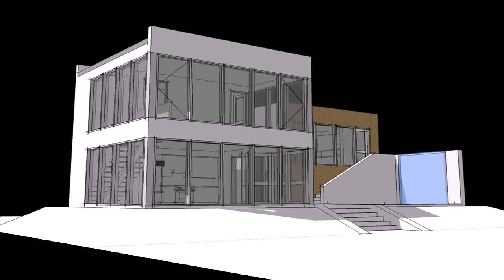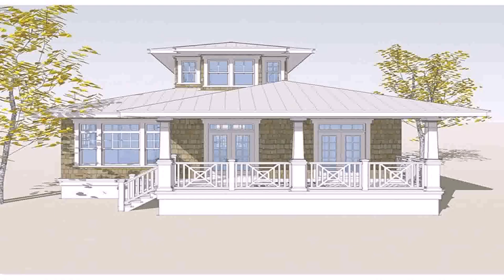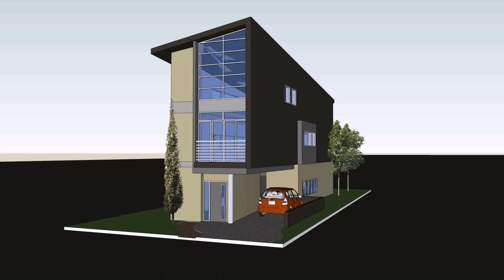Buy Car NY 5% DP